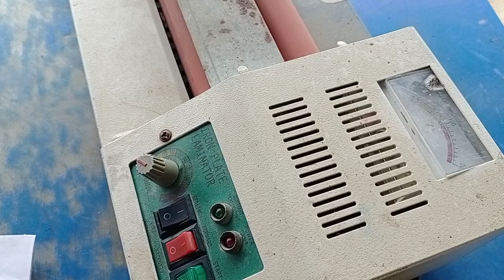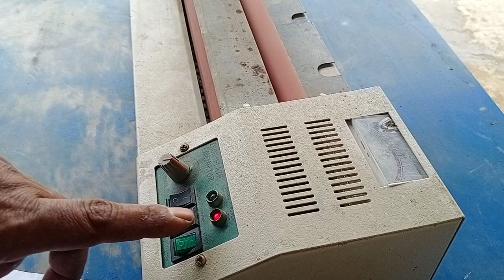Video 157#How to repair switch Iron plate laminator#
Thank you YouTube all.